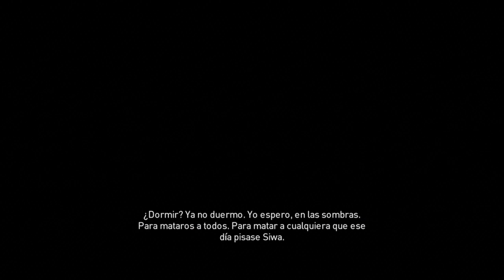Assassin's Creed® Origins - PRÓLOGO Gameplay Español | PS4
Información legal y del juego

ASSASSIN’S CREED® ORIGINS ES UN NUEVO COMIENZO

El esplendor y la intriga del antiguo Egipto se desdibujan en una cruenta lucha por el poder. Desvela secretos y mitos ya olvidados en un momento crucial: el origen de la Hermandad de los Assassins

UN PAÍS POR DESCUBRIR
Navega por el Nilo, explora una tierra vasta e impredecible y descubre los misterios de las pirámides mientras sobrevives a peligrosas facciones y bestias salvajes.

UNA NUEVA HISTORIA EN CADA PARTIDA
Participa en las misiones y embárcate en apasionantes historias en las que tu camino se cruzará con personajes carismáticos, desde nobles acaudalados hasta miserables marginados.

VIVE LA ACCIÓN DEL RPG
Disfruta de una experiencia de lucha totalmente nueva. Saquea y empuña docenas de armas con características y niveles de rareza distintos. Profundiza en la mecánica de progreso y demuestra tu destreza contra jefes singulares y poderosos.